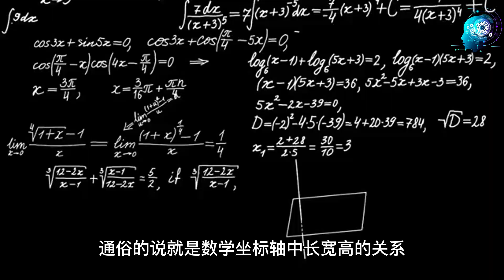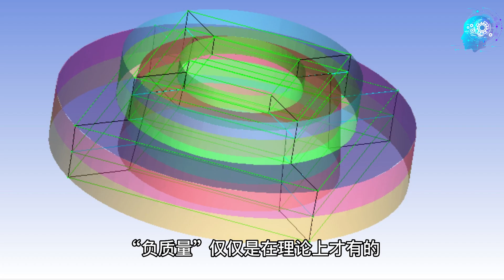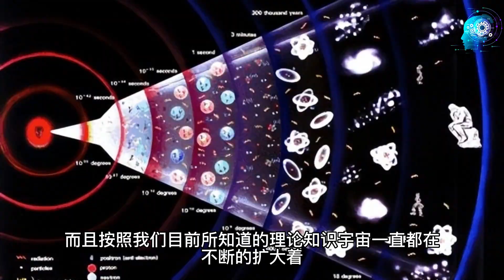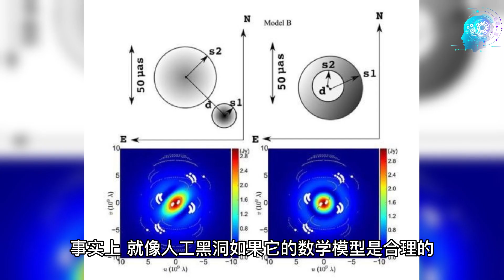时空裂缝出现，人类可以穿越时空了？科学家：黑洞至关重要。